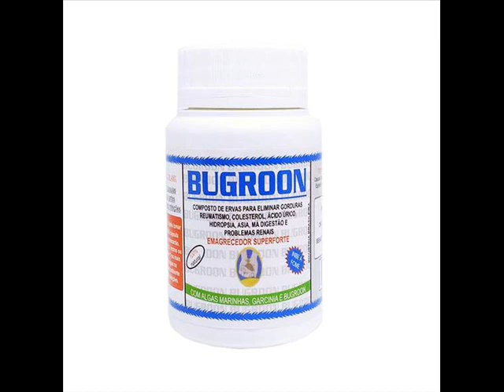Saúde e Nutrição - Bugroon - 08/03/2018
No quadro de hoje (08) a Dra. Carla falou sobre o Bugroon. O que é e quais os seus benefícios? Confira!